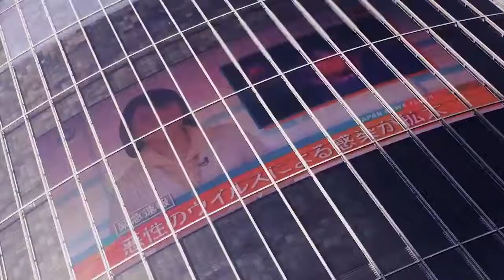Project Z (teaser)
Project Z is a zombie arcade game by Taito that will be released via NESiCAxLive during 2014.